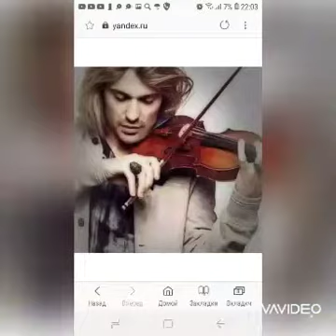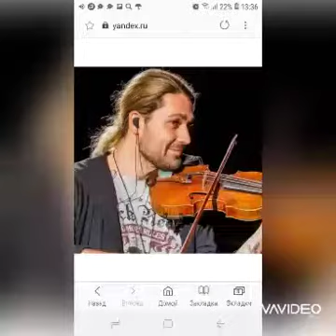Дора Люкс_Музыка моей любви Дэвида Гарретта